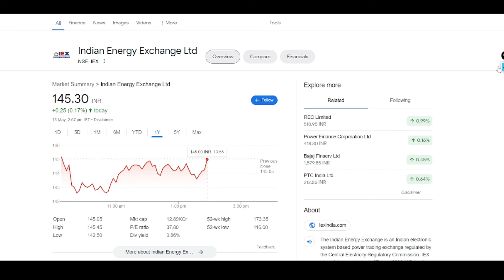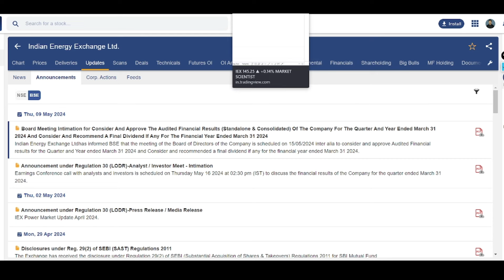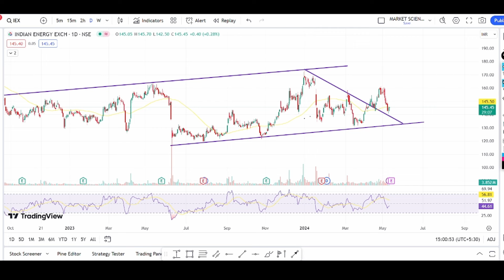Iex share latest news | iex share analysis | iex news today | iex target price | best stock to buy